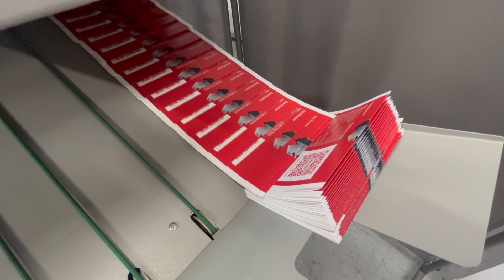Morgana DocuFold Folder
Glendale now has in stock this refurbished Morgana DocuFold Paper Folder. This folder has been regularly serviced, and refurbished by a Morgana trained engineer, all rollers are in excellent condition. This model includes the perforation attachment.

The DocuFold has been designed to handle work both from Litho and digital print engines. A powerful compressor will feed a wide range of stock including coated printed media. The pulsed feed action combined with the register system ensures a high degree of folding accuracy and the 'overlap' detector ensures fold integrity. The DocuFold offers variable speed from 12,000 to 17,000 folds per hour